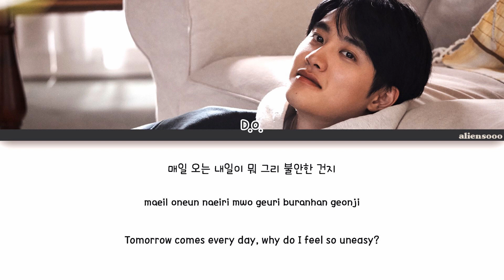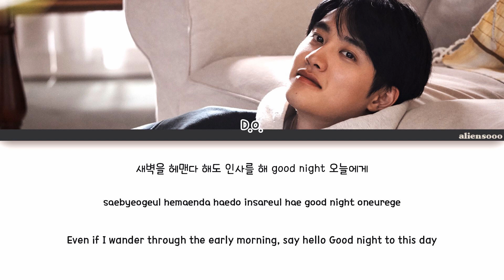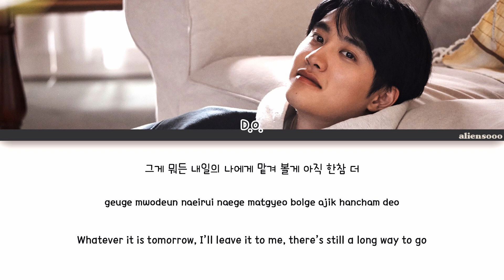Doh Kyung Soo (D.O.) - Good Night (Color Coded Han|Rom|Eng Lyrics)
All Rights Administered by Company Soosoo

Artist: Doh Kyung Soo (D.O.)
Song:  Good Night
Album: BLOSSOM